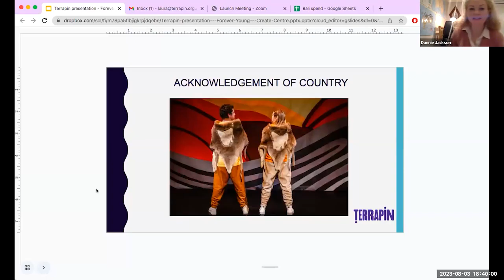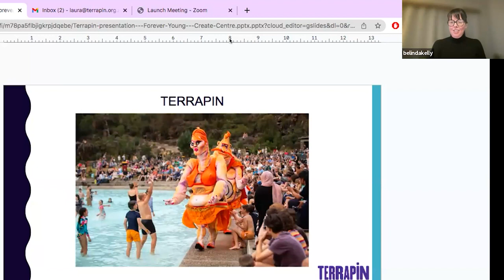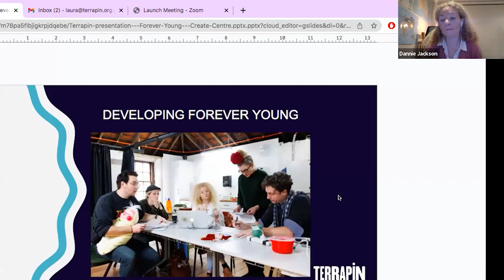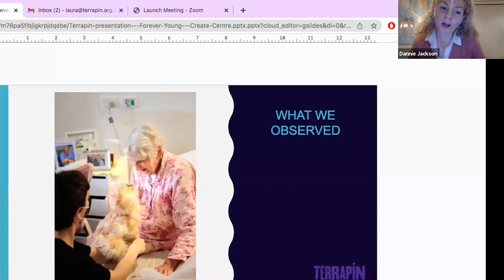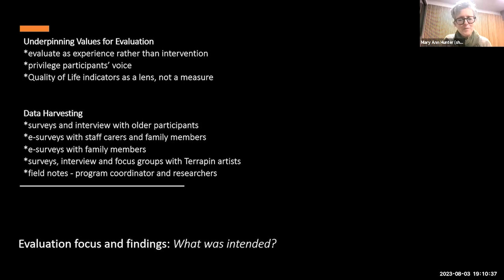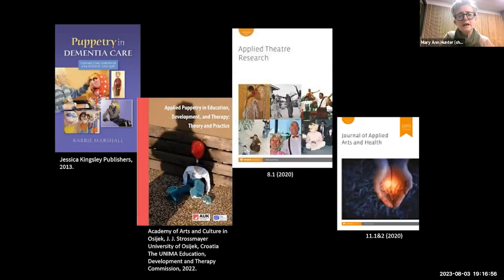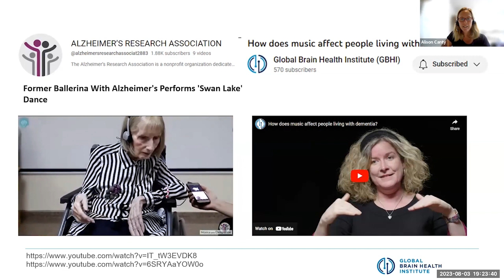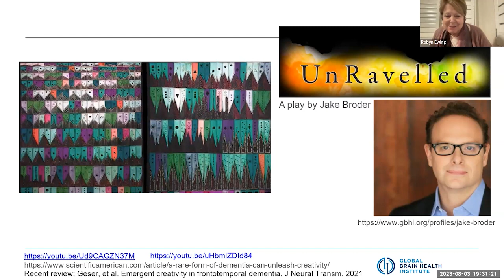CREATE Expert Panels: Puppetry is Not Just Child's Play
The first in our new series of panel discussion presentations from a range of experts on a creativity topic. This one is on the use of puppetry with elders in aged care.

In 2020, internationally-renowned performance company Terrapin Theatre embarked on an ambitious project to create performance and immersive puppetry experiences for older adults. Following a two-year creative development process in partnership with aged care services across Tasmania, Forever Young has developed into a touring program that offers both group and one-on-one performance encounters with elderly residents, including those with dementia.

The Panel: Dannielle Jackson (Terrapin), Belinda Kelly (Terrapin), Laura Jones (Terrapin), Alison Canty (Trinity College Dublin Global Brain Health Institute) Mary Ann Hunter (University of Tasmania), Miriam Vandenberg (University of Adelaide).